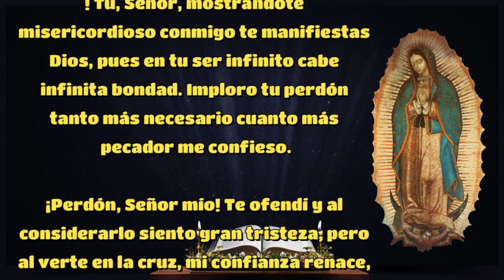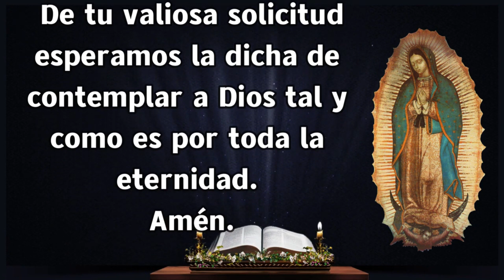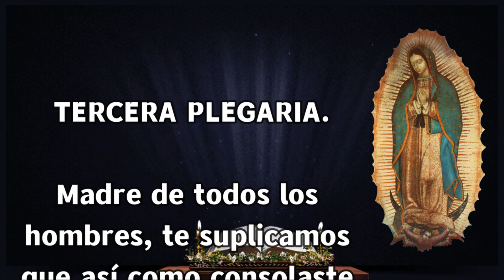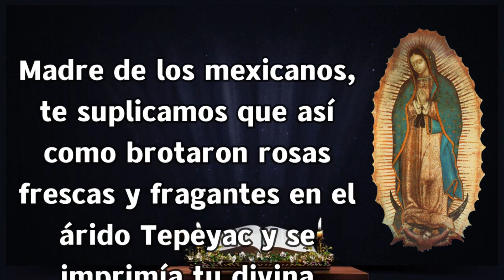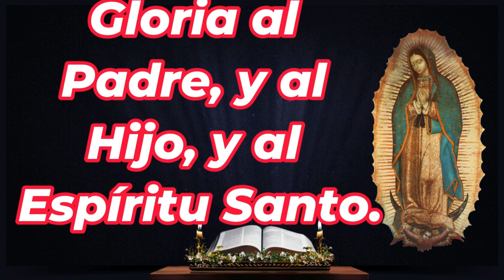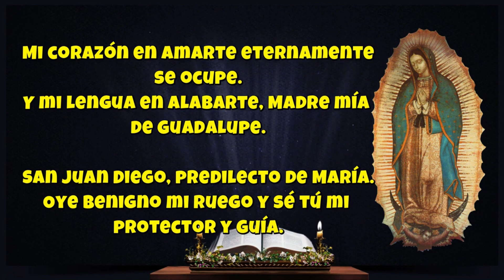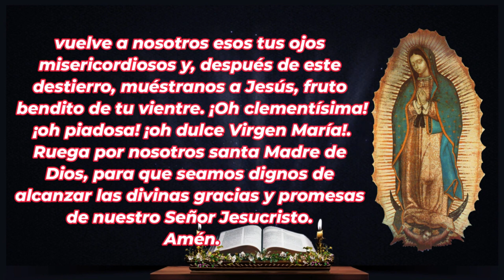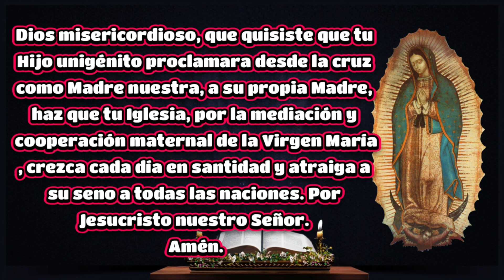EL SANTO ROSARIO DE HOY DOMINGO 5 DE MAYO 2024 🌷 MISTERIOS GLORIOSOS 🙏 ROSARIOS GUADALUPANOS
KVX
Voz : Ramiro Díaz (Yosef)
Voz : Adriana Díaz (Krav)
Edición : Adriana Díaz (Krav)
Conviértete en miembro de este canal para disfrutar de ventajas: